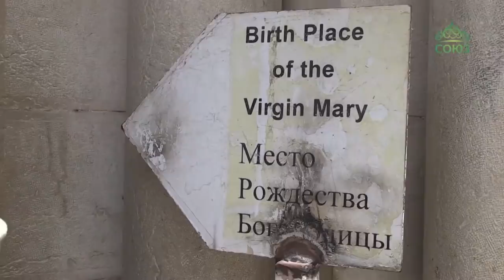РОЖДЕСТВО БОГОРОДИЦЫ 21.09.2020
Сегодняшний выпуск посвящен Рождеству Богородицы. Сперва Рафаил расскажет вам о прообразах Богородицы в Ветхом Завете, а затем я расскажу вам о доме св. Иоакима и Анны. Мы узнаем как он мог выглядеть при их жизни, и побываем на месте Рождества Богородицы в Иерусалиме.
Если Вам нравится наш канал и Вы хотели бы поддержать нас пожертвованием, теперь это можно сделать через наш сайт Клуба Видео Путешествий ТОПОС, на странице Пожертвования

Присоединяйтесь к Утреннему Кофе в прямом эфире по понедельникам, средам и пятницам в 8:00 в инстаграм

Узнавайте о новых видео экскурсиях на ТОПОСе  ВКонтакте: Anna Musan-Levi